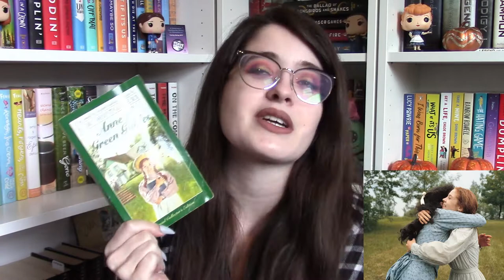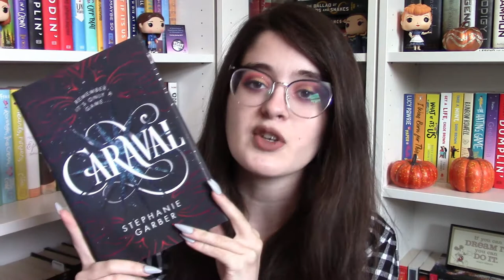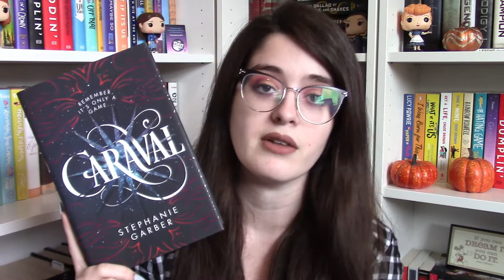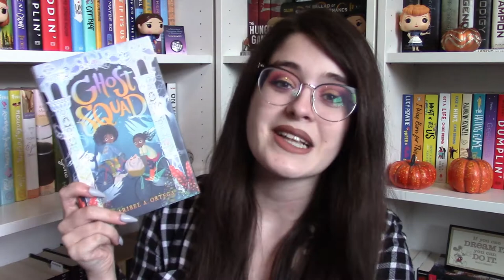Spooky Book Recs! 🌭👻 Julie and the Phantoms Book Tag!! 🌭👻 (ORIGINAL)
**SPOILER WARNING: THERE ARE SPOILERS FOR THE SHOW THROUGHOUT THE VIDEO, SO IF YOU HAVEN'T SEEN IT YET, WATCH THE SHOW BEFORE THIS VIDEO IF YOU WANT TO AVOID BEING SPOILED**

@PeytonReads and I joined forces once again to create a JULIE AND THE PHANTOMS BOOK TAG!! I am so so happy with the questions we were able to come up with for this tag, so I hope you love it!

QUESTIONS:
Julie: Name a character that goes through a hard time but comes out on the other end stronger than ever
Luke: Name a character who is more than what meets the eye
Alex: Name your favourite comfort character
Reggie: Name your favourite comic relief character
Flynn: Name a book with a strong female friendship
Willie: Name an anticipated release you would sell your soul for
Caleb: Name your favourite magical fantasy book
Nick: Name a book you used to like but changed your mind about
Ray: Name a book with a supportive family/parents
Carlos: Name a book featuring ghosts
Carrie: Name a book that always seems to have the spotlight on booktube
Bobby/Trevor: Name a series you trusted but ultimately let you down in the end

WE TAG:
A Court of Books and Pages
Jess Reads Eternally
Bookswithnessuh
bBooks
Asparagusisreading
Angelica_bailey
Queensflame
TheWordN3rd
Guerrerawr
Tyra & the books
Lily The BookNerd
A Bookish Planet
Readstarlight
Simply Sumayo
LoveAnastasia62
(AND ANYONE ELSE WHO WANTS TO DO THE TAG!!)